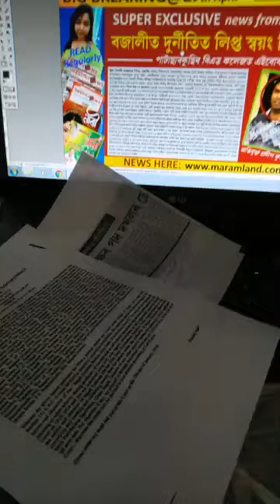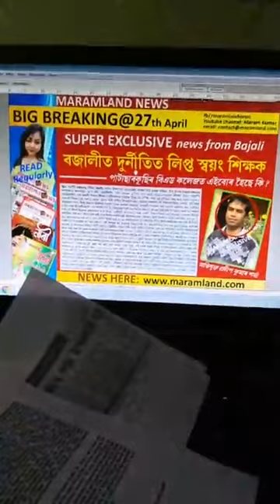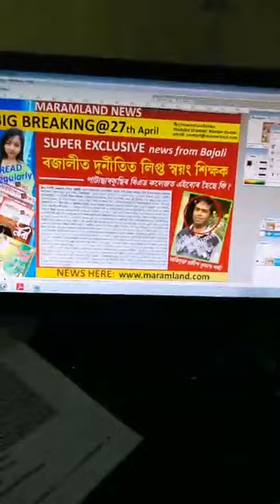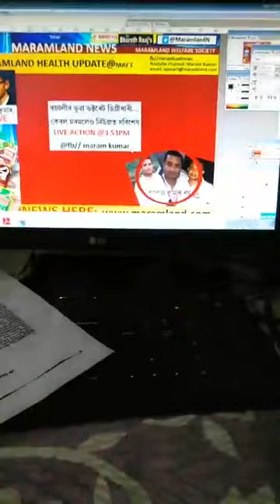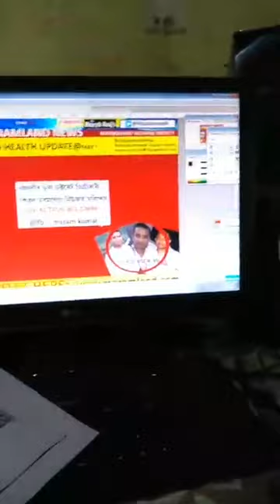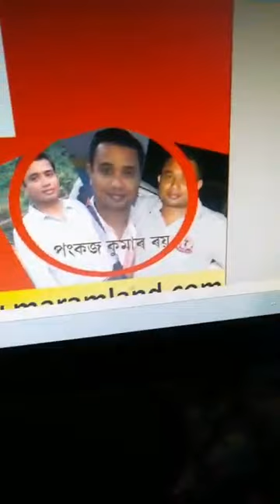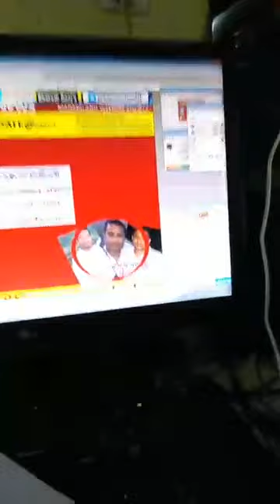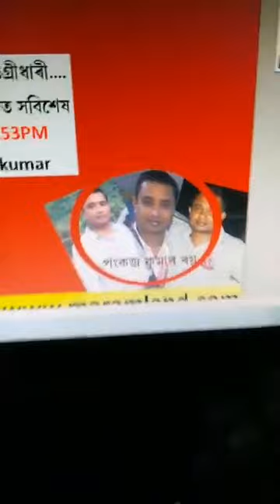FRAUD DOCTORATE? COLLEGE TEACHER PANKAJ KR ROY UNDER QUESTION: MARAMLAND NEWS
FRAUD DOCTORATE: COLLEGE TEACHER UNDER QUESTION: PUBLIC DEMAND ACTION //MARAMLAND NEWS//MARAM KUMAR// kumar, maramlandnews/twitter@MaramlandN